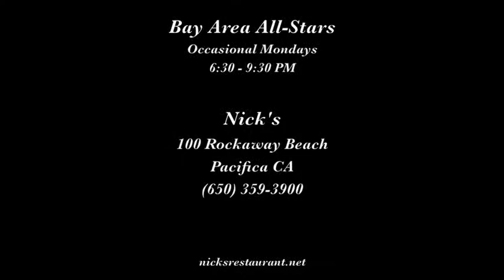Bay Area All Stars "Canal Street Blues"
The Bay Area All-Stars play "Canal Street Blues" on April 27, 2015 at Nick's at Rockaway Beach in Pacifica CA.

Musicians are Scott Anthony, leader, banjo; Bob Schulz, cornet; Jim Maihack, trombone; Bob Ringwald, piano; and Robert Young, bass saxophone.